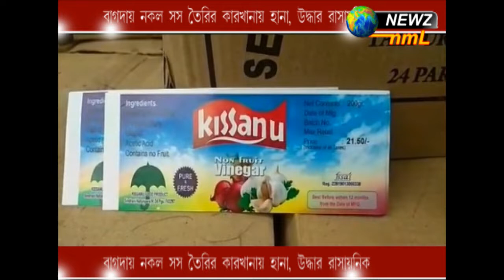বাগদায় নকল সস তৈরির কারখানায় হানা, উদ্ধার রাসায়নিক